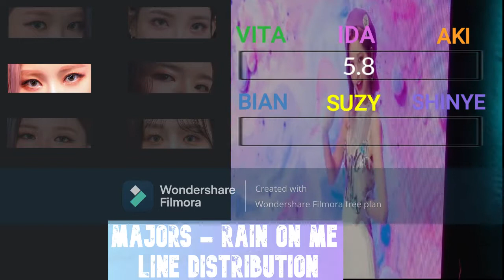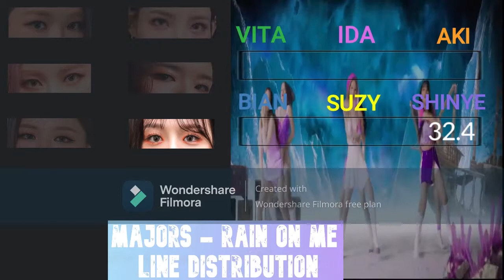MAJORS - Rain on me Line Distribution